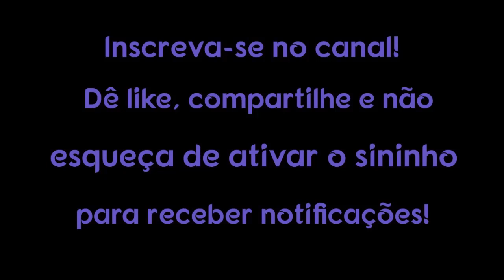15 sinais que revelam que alguém pode ser Codependente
15 sinais que revelam que alguém pode ser codependente

Ser codependente é um comportamento aprendido que afeta sua capacidade de ter um relacionamento saudável e satisfatório. É uma condição comportamental e emocional que faz com que você mantenha relacionamentos que não são benéficos para nenhum dos parceiros.